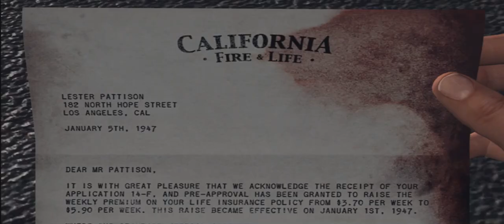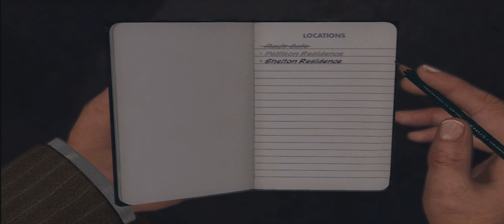LA Noire - Walkthrough Part 2 Marriage Made in Heaven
LA Noire Walkthrough Mission 2 Part 2 Marriage Made in Heaven

BREAKING NEWS - Gaming & Tech Industry

This video is a tutorial to show players how to get 100% on A Marriage Made in Heaven on LA Noire. All cutscenes have been removed and this only shows you what you need to view to get 5 stars on this case.

Also in this video is a tutorial for the
Stab Rite Achievement / Trophy

La noire, walkthrough, gameplay, tutorial, achievement, trophy, tips, marriage made in heaven, 100%, 100 percent, commentary, strategy guide, gameplay, complete, best,

The track used in my video is "Lightless Dawn" Here is a direct link to the track:

Per terms: Information is provided in description box.

LA Noire Game
L.A. Noire Game
La Noire Gameplay
LA Noire The Driver's Seat
LA Noire Playthrough
LA Noire Walkthrough Part 2
La Noire Walkthrough Mission 2
La Noire Walkthrough Case 2
La Noire
LA Xbox 360
Strategy Guide
LA PlayStation 3
LA Noire PC
La Noire walk through Xbox
LA Noire Xbox 360 tips
La Noire Xbox 360 Strategies
La Noire Multiplayer
LA Noire 100% Completion Walkthrough
LA Noire Traffic Case
LA Noire PS3